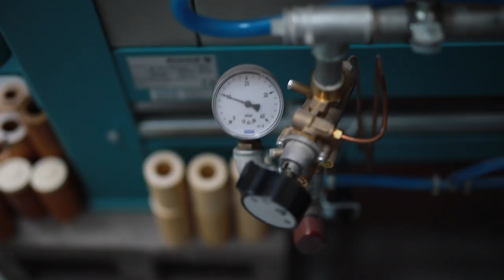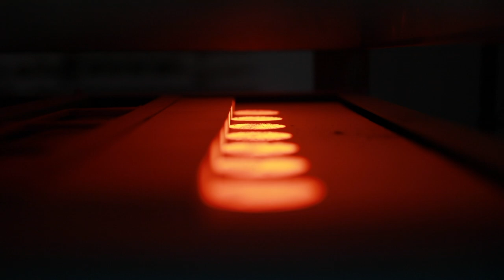Packing a Kiln Load of Pottery and Gas Firing in Reduction — ASMR Version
This is the ASMR version of last Sundays upload, you can find the narrated version This weeks video is a long one. It shows how I prepare pots to be packed into my KG-320 Rohde gas kiln, the whole loading process itself, the reduction firing and finally the unpacking process and how I clean up some of the pots.